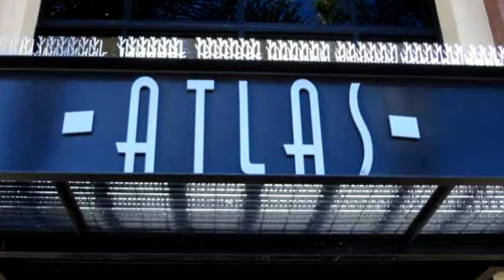Property for sale - 3687 4th Ave #505, San Diego, CA 92103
Rarely available Top Floor One Bedroom with Downtown and Water Views

Bedrooms: 1
Bathrooms: 1.00
Square Feet: 725
Price: $344,900